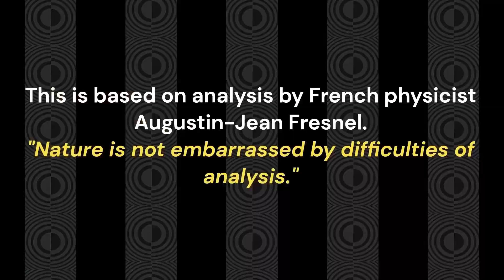Race 8 PAUL DAVIS CHARTERED ACCOUNTANT CLASS 6 PLATE 1250M Cairns Monday, July 10, 2023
Race 6 LADBROKES RACING CLUB BENCHMARK 65 HANDICAP 1200M Tue 27 Jun 2023 Townsville Good 4

The Smoker You Drink, the Player You Get Fool

Just in case you need a get-out race tonight. I hope it's not necessary folks.
Don't play drunk and may the Zone be with you.